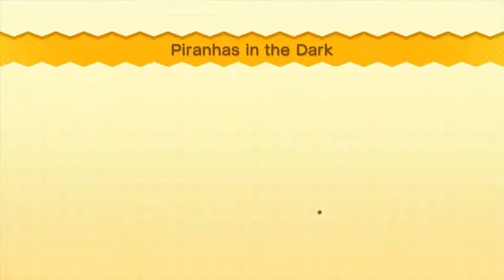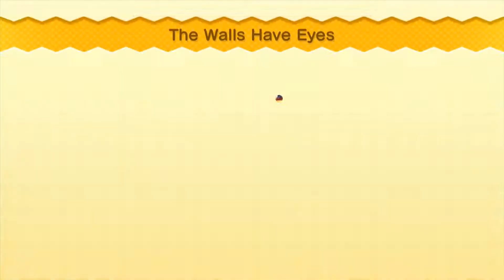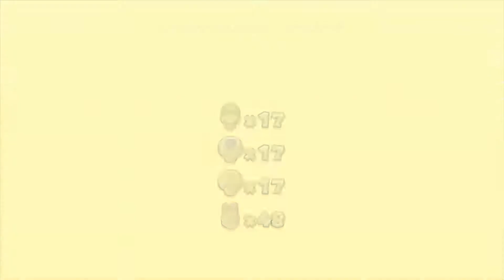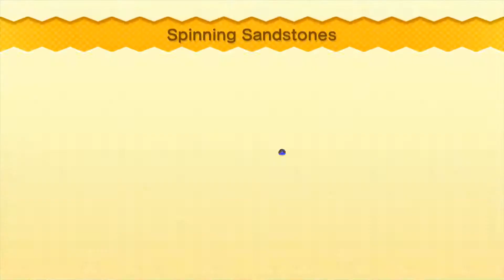Let's Play New Super Luigi U Episode 2 Lava Hot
Yeah this one doesn't go well.